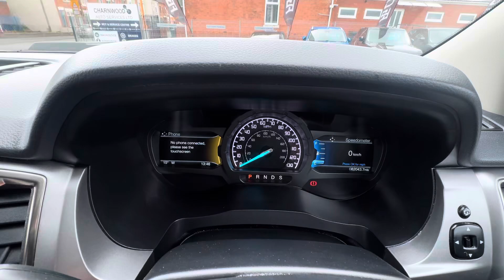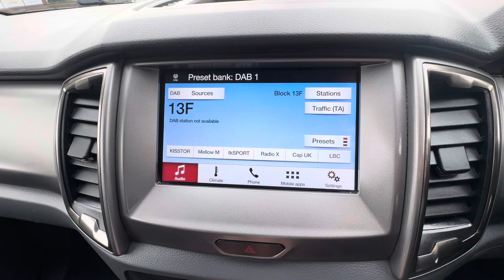YO18 WDU - Ford Ranger